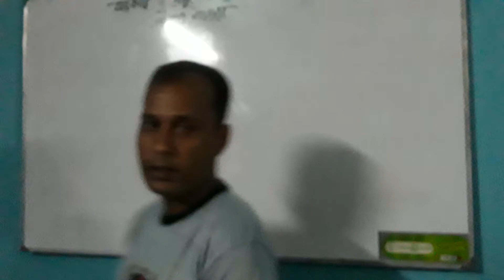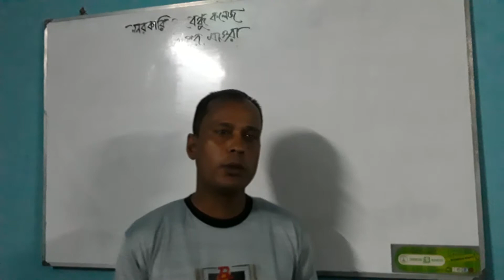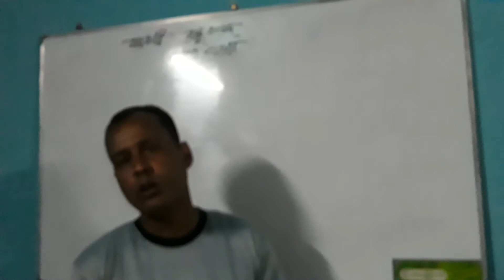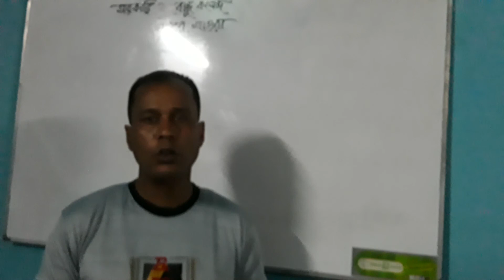মোঃ মিজানুর রহমান,প্রভাষক,বাংলা,বঙ্গবন্ধু সরকারি কলেজ,শ্রীপুর,মাগুরা।